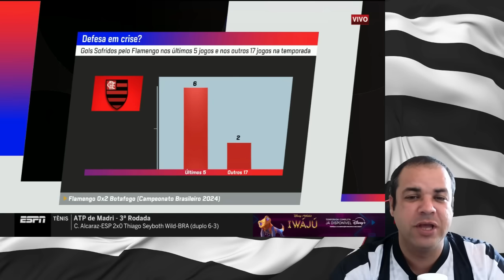FLAMENGO 0 X 2 BOTAFOGO O BASTOS COLOCOU O PEDRO NO BOLSO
AGRADECIMENTOS ESPN BRASIL